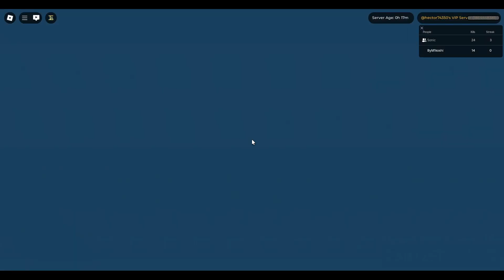Playing some item asylim